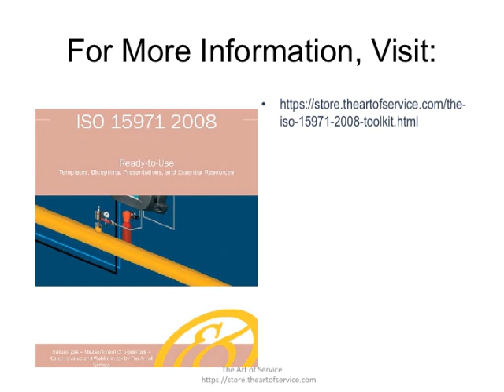The ISO 15971 2008 Toolkit